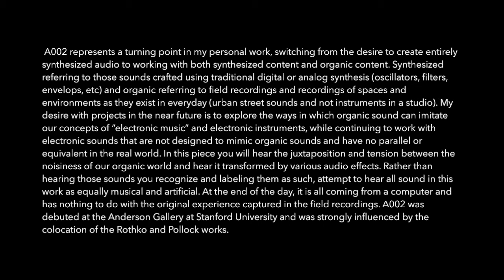A002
Artwork by Japanese Collage and Minimalist artist NsejNsej, his work can be found

Liner Notes:
A002 represents a turning point in my personal work, switching from the desire to create entirely synthesized audio to working with both synthesized content and organic content. Synthesized referring to those sounds crafted using traditional digital or analog synthesis (oscillators, filters, envelops, etc) and organic referring to field recordings and recordings of spaces and environments as they exist in everyday (urban street sounds and not instruments in a studio). My desire with projects in the near future is to explore the ways in which organic sound can imitate our concepts of “electronic music” and electronic instruments, while continuing to work with electronic sounds that are not designed to mimic organic sounds and have no parallel or equivalent in the real world. In this piece you will hear the juxtaposition and tension between the noisiness of our organic world and hear it transformed by various audio effects. Rather than hearing those sounds you recognize and labeling them as such, attempt to hear all sound in this work as equally musical and artificial. At the end of the day, it is all coming from a computer and has nothing to do with the original experience captured in the field recordings. A002 was debuted at the Anderson Gallery at Stanford University on October 1st, 2015 and was strongly influenced by the colocation of the Rothko and Pollock works.